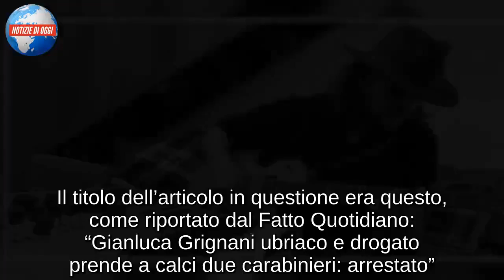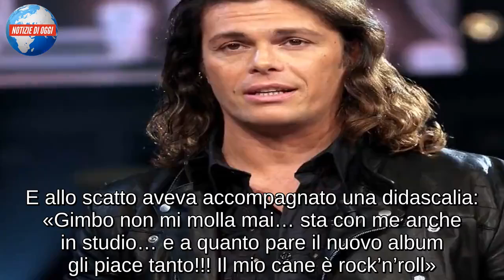Gianluca Grignani Non sono stato arrestato, Ira contro Il Messaggero Vergognoso essere diffamat così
Gianluca Grignani: “Non sono stato arrestato”. Ira del cantautore contro Il Messaggero per una notizia poi sparita: “Vergognoso essere diffamato così”

Gianluca Grignani è stato arrestato dopo aver preso a calci due carabinieri? La notizia, a dir poco clamorosa, è stata pubblicata dal sito de “Il Messaggero”, dove però non è più disponibile online. L’articolo però non è passato inosservato, anche perché è stato rilanciato dallo stesso cantautore attraverso il suo profilo Facebook. Così ha infatti colto l’occasione per smentire la notizia e annunciare di volersi tutelare dal punto di vista legale. «Smentisco la notizia pubblicata dal Il Messaggero.it, dove lasciano intendere che io sia stato arrestato!», ha scritto Gianluca Grignani che si sente calunniato. Il titolo dell’articolo in questione era questo, come riportato dal Fatto Quotidiano: “Gianluca Grignani ubriaco e drogato prende a calci due carabinieri: arrestato”. Il rocker ha aggiunto: «È vergognoso essere calunniato e diffamato in questo modo! Ovviamente i miei avvocati sono già all’opera!! Volevo tranquillizzare tutti voi che sono in studio a registrare!!! Vi voglio bene. G».

GIANLUCA GRIGNANI FURIBONDO: “NON SONO STATO ARRESTATO”
In effetti Gianluca Grignani poche ore prima aveva pubblicato su Instagram una foto con il suo cane Gimbo mentre si trovava nello studio di registrazione. E allo scatto aveva accompagnato una didascalia: «Gimbo non mi molla mai… sta con me anche in studio… e a quanto pare il nuovo album gli piace tanto!!! Il mio cane è rock’n’roll». Il rocker dunque sta bene e soprattutto non si trova in carcere. La vicenda però sta facendo discutere. Intanto i suoi fan si sono scatenati per sostenerlo con migliaia di like e commenti. La notizia forse è stata diffusa per errore, visto che nel 2014 Grignani fu arrestato per violenza e resistenza a pubblico ufficiale dai carabinieri di Riccione, dove si trovava in vacanza con la sua famiglia. Di sicuro non è la prima volta che si parla dei problemi del cantante legati all’alcol: nel 2016 fu criticato dopo una performance non all’altezza al Capodanno di Canale 5 condotto da Gigi D’Alessio. Quell’anno fu ricoverato ufficialmente per stress, ma si parlò anche di un’intossicazione da alcol.